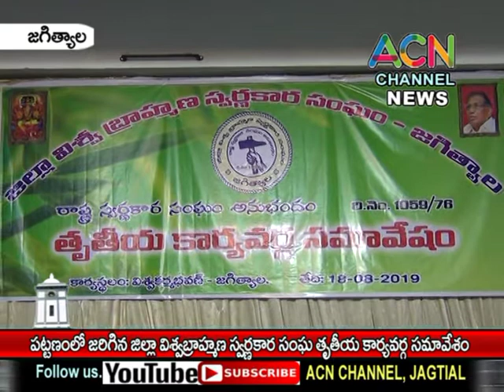జగిత్యాల : పట్టణంలో జరిగిన జిల్లా విశ్వ బ్రాహ్మణ స్వర్ణకార సంఘ తృతీయ కార్యవర్గ సమావేశం